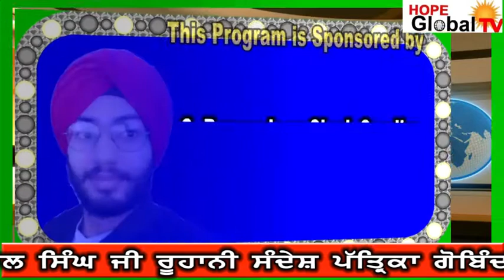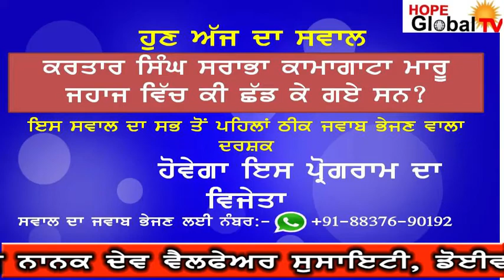ਗਦਰੀ ਸਿੱਖਾਂ ਦੇ ਦੇਸ਼ ਦੀ ਅਜ਼ਾਦੀ ਵਿੱਚ ਯੋਗਦਾਨHistory Baba Sohan Singh Bhakna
ਗਦਰੀ ਸਿੱਖਾਂ ਨੇ ਕਿਵੇਂ ਤੇ ਕਿਉਂ ਲਿਆਂਦਾ ਸੀ ਕੈਨੇਡਾ ਤੋਂ ਭਾਰਤ ਗੋਲੀ ਸਿੱਕਾ
ਇਸ ਵੀਡੀਓ ਵਿੱਚ ਦਾ ਵਰਨਣ ਹੈ।
Prof. Gurvail Singh is a highly qualified and experienced motivational speaker. Since 1998 he is working as a mentor and a Teacher. He has also worked as Anchor for TV programs and radio jockey, He is presenting spiritual and motivational programs in all famous Schools, colleges and Gurdwars in in India as well as on Radio and TV Channels.
                            Gurvail Singh is committed to  help the youths to achieve their personal and professional goals, through his seminars. He has specialized in subject Like Motivation, Marketing skills, customer care, Positive Attitude, Mental Health, Interpersonal relationship, Leadership qualities, Team work Management, Goals and Priorities settings, Stress Management, Time and Money Management etc. His seminars and training programs are designed to infuse tremendous dynamism and vigour in to the participants to make them more productive and powerfull.
We advise you to attend his high power motivational seminars or videos on YouTube to learn all the tips and strategies to grow and solve all your professional, Business, Social, Mentel or family problems. you are also welcome us on E-Mail:- Call us on
ਮੇਰੀ ਇਹ ਨਵੀਂ ਵੀਡੀਓ ਯੂਟਿਊਬ ਤੇ ਸਾਡੇ ਚੈਨਲ “ Hope Global TV “ ਤੇ ਅਪਲੋਡ ਹੋ ਚੁੱਕੀ ਹੈ ਪਿਆਰੇ ਦੋਸਤੋ YouTube ਤੇ ਸਰਚ ਕਰਕੇ ਇਹ ਸਾਡੀ ਪੂਰੀ ਵੀਡੀਓ ਜਰੂਰ ਦੇਖੋ ਤੇ ਨਾਲ ਹੀ ਜੇਕਰ ਅਜੇ ਤੱਕ ਤੁਸੀਂ “Hope Global TV” ਚੈਨਲ ਨੂੰ ਸਬਸਕ੍ਰਾਈਬ ਨਹੀਂ ਕੀਤਾ ਤਾਂ ਕਰ ਦਿਓ ਜੀ।

Gurvail Singh Motivational Show (23)
ਯੂਟਿਊਬ ਤੇ ਇਸ ਵੀਡੀਓ ਨੂੰ ਪੂਰਾ ਸੁਣੋ ਤੇ ਇਸ ਚੈਨਲ ਨੂੰ ਸਬਸਕਰਾਈਬ ਵੀ ਜਰੂਰ ਕਰੋ ਜੀ